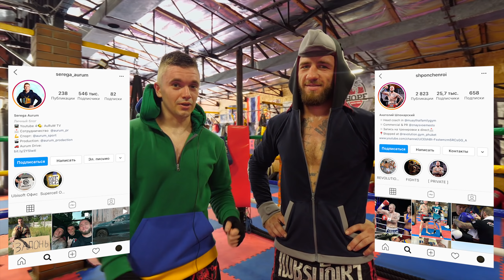БИТВА ЛЕОН VS ВОРОН В РЕАЛЬНОЙ ЖИЗНИ! КОГДА ВСТРЕЧА С ПОДПИСЧИКАМИ?